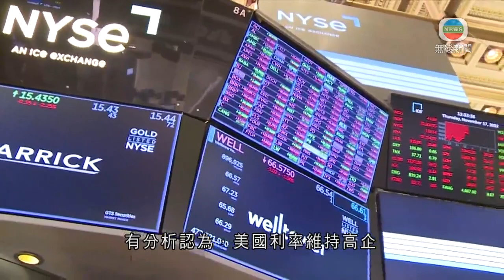香港無綫｜香港新聞｜06/13/2024 要聞｜ 美聯儲連續七次維持利率不變 本港金管局提醒高息環境或維持一段時間 ｜TVB News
美國聯邦儲備局一如預期維持利率不變。局方官員預計，今年只會減息一次。滙豐宣布，維持利率不變，最優惠利率在5.875厘水平。金融管理局提醒，高息環境或會維持一段時間。

美國聯儲局議息後，連續七次維持利率不變，聯邦基金利率目標範圍於5.25至5.5厘，繼續是2001年一月以來最高。

聯儲局的會後聲明指出，最近的指標顯示，經濟活動繼續穩定擴張，就業增長依然強勁，失業率維持在較低水平，過去一年通脹有所放緩，但仍處於高位。主席鮑威爾表明，到目前為止，未有足夠的信心展開減息行動。

美國聯儲局主席鮑威爾稱：「我們看到今日公布的通脹數據有進展，這樣有助增強信心，但我們未有足夠的信心，在這一刻改變利率政策。」

根據聯儲局官員最新的點陣圖顯示，美國今年可能只會減息一次，較三月時的預測少兩次。

有分析認為，美國利率維持高企，增加了美元資產的吸引力，但不利實體經濟發展。

鴻鵠資產管理行政總裁陸庭龍說：「聯儲局動作這麼慢的時候，美元利率與其他利率的息差，會繼續維持目前比較寬闊的水平時，對美元有利。美國資產市場尤其是股市，氣氛都似乎頗樂觀，尤其是人工智能(AI)、芯片，這些其實好像對息率維持高企有免疫能力；相反一些實體經濟較為關聯性的，包括消費及房地產市場，壓力或會較大一些。」

金管局表示，金融及貨幣市場運作繼續維持暢順，港元匯率保持穩定，提醒港元拆息在往後一段日子，可能仍處於較高水平，市民在作出置業、按揭或其他借貸決定時，應小心考慮及管理利率風險。